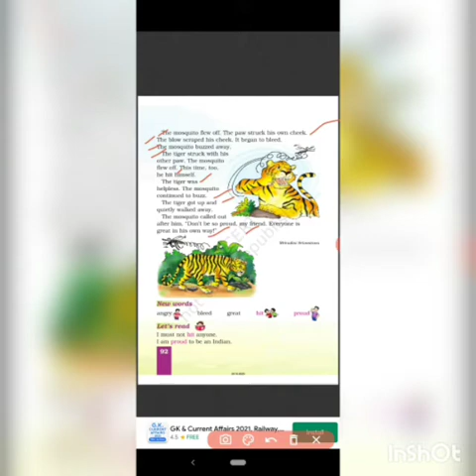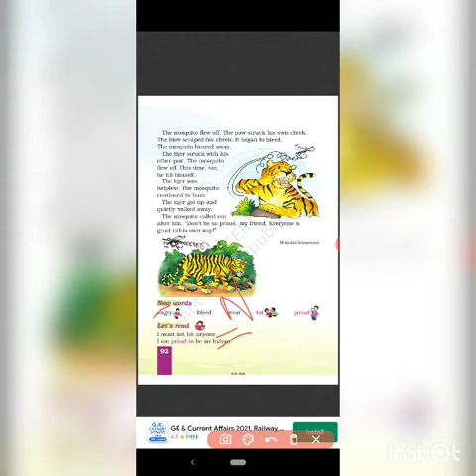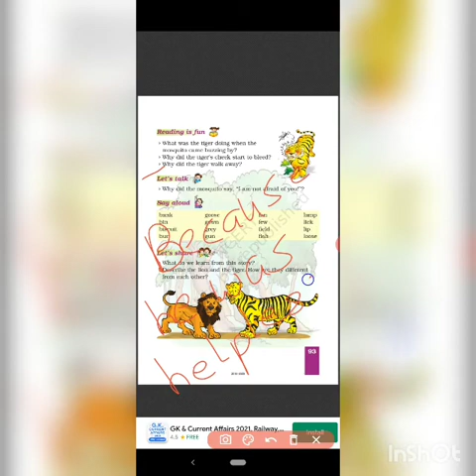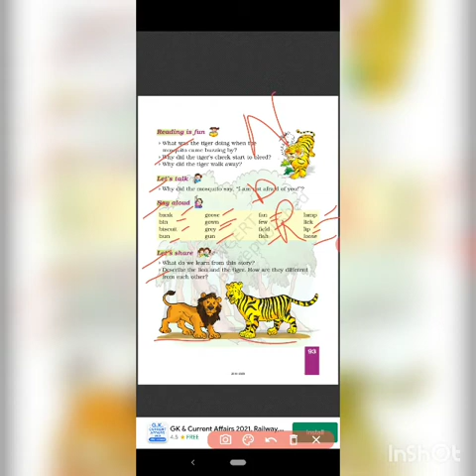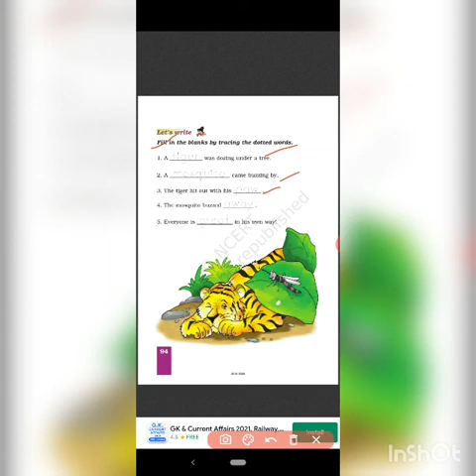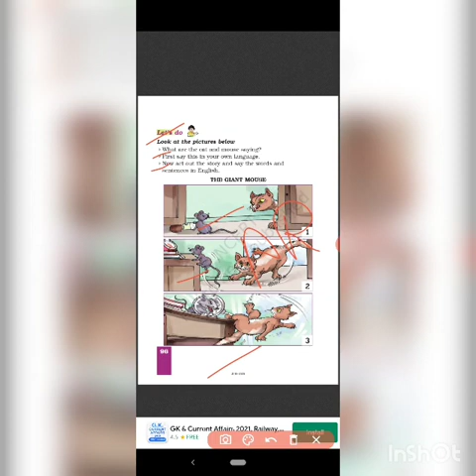The Tiger And The Mosquito-English-Class1-Marigold